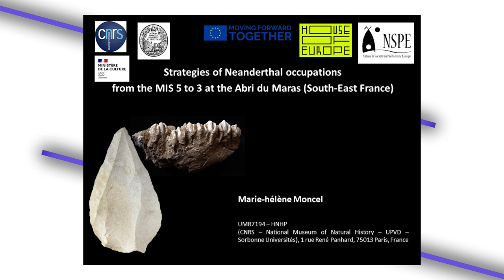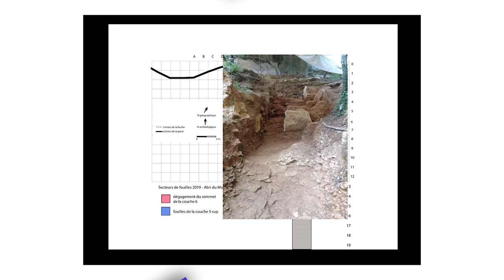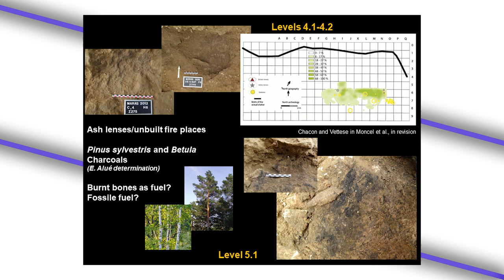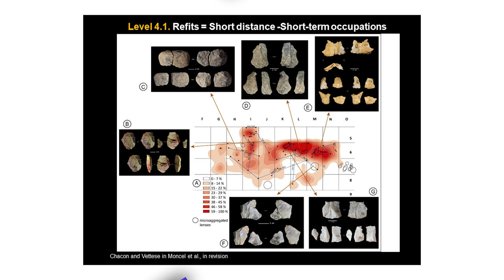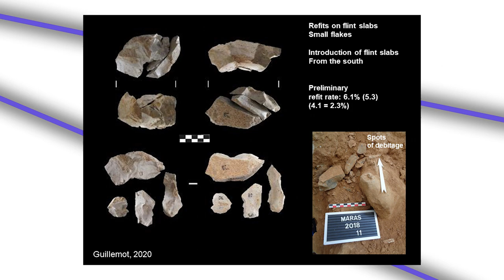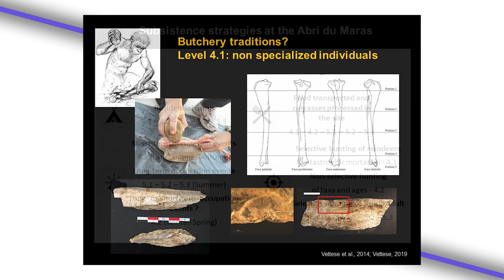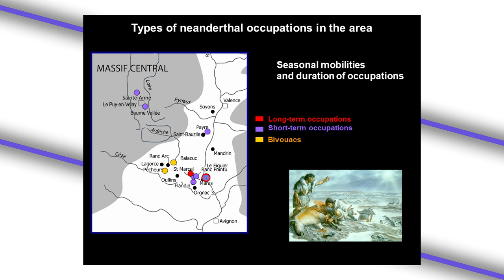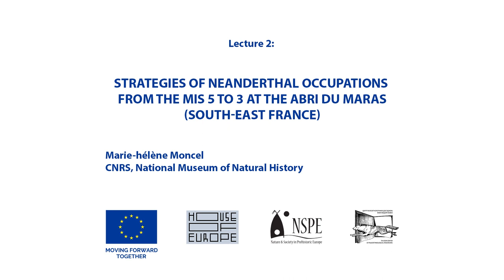Strategies of Neanderthal occupations from the MIS 5 to 3 at the Abri du Maras (South-East France)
It is the second lecture in the framework of the international educational project "Nature and Society in Prehistoric Europe", conducted by the Center for Paleoethnological Research with the support of the European Union under the House of Europe programme

Speaker: director of research Marie-Hélène Moncel, CNRS, National Museum of Natural History (France) and her topic is "Strategies of Neanderthal occupations from the MIS 5 to 3 at the Abri du Maras (South-East France)".

The online seminar was attended by teachers and students of a number of European universities and research institutions, including: University of Ferrara (Italy), Polytechnic Institute of Tomar; Geosciences Centre Universidade de Coimbra; ITM - Instituto Terra e Memória (Portugal), Universität Bern (Switzerland), CNRS, National Museum of Natural History (France), University of Rzeszów, Uniwersytet im. Adama Mickiewicza w Poznaniu (Poland). Teachers and students of the Faculty of History Taras Shevchenko National University of Kyiv - офіційна took an active part in the discussion.